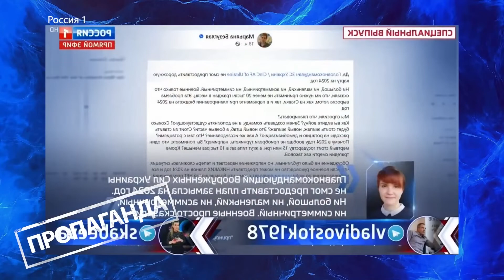СКАБЄЄВА підгорає в ефірі! РЕАКЦІЯ пропаганди на ОТРУЄННЯ дружини БУДАНОВА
Дружина глави ГУР Маріанна Буданова потрапила до лікарні через отруєння важкими металами. Звісно, пропаганда не мала наміру стримуватись і вже відреагувала.